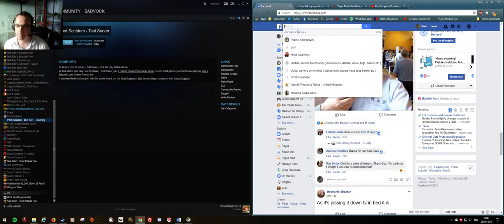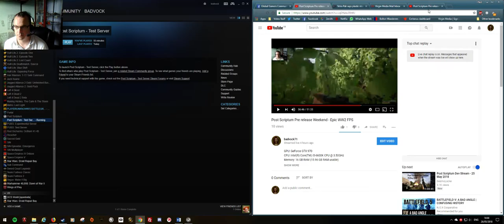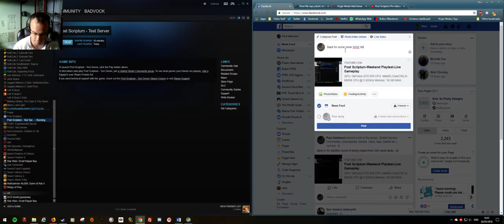Post Scriptum-Weekend Playtest-Live Gameplay